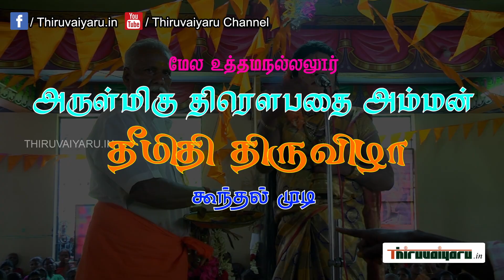திருவையாறு மேல உத்தமநல்லூர் தீமிதி திருவிழா | Mela Uthamanaloor Theemithi | Thiruvaiyaru | Part - 6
திருவையாறு மேல உத்தமநல்லூர் தீமிதி திருவிழா  | Mela Uthamanaloor Theemithi THiruvizha | Thiruvaiyaru | பகுதி - 6

ஸ்ரீ திரௌபதி அம்மன் ஆலய தீமிதி திருவிழா

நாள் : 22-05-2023